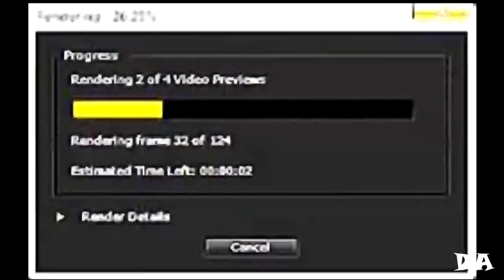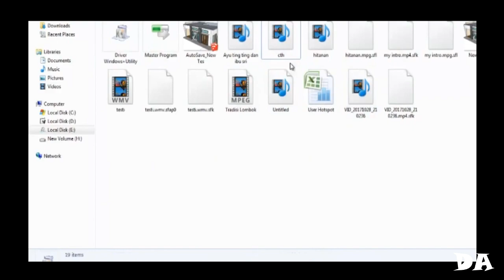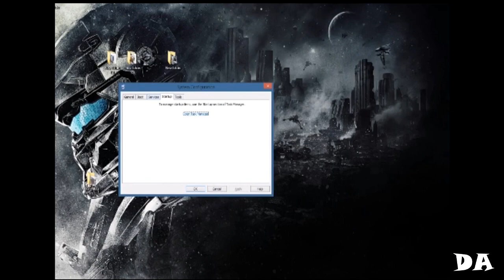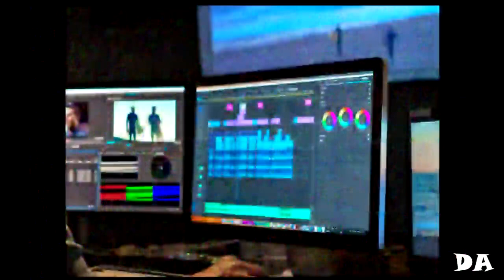#6 TIPS CEP4T MERENDER VIDEO_ T4NPA 4PLIKASI T4MBAHAN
*Merender Beberapa File Secara Terpisah

*Gunakan Format Video Dengan Resolusi 480

*Matikan atau Hapus Aplikasi Yang Berjalan di PC

*Dinginkan PC atau Laptop Sebelum Memulai Render

*Matikan Koneksi Internet

Sound : sunfuny

Semoga Bermanfaat

Dendy Abdullah